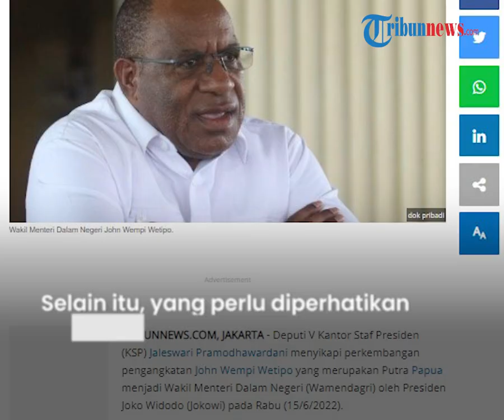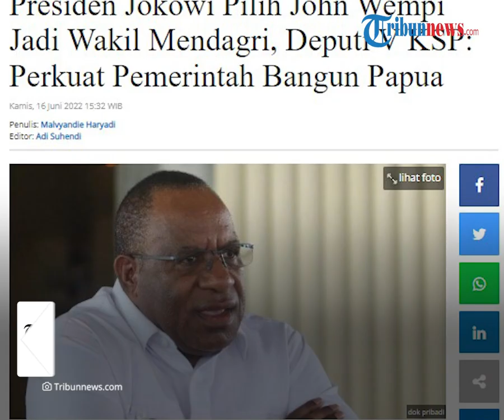John Wempi Wetipo Ditunjuk Jokowi Jadi Wakil Mendagri, Deputi V KSP: Presiden Paham soal Tanah Papua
TRIBUN-VIDEO.COM - Presiden Joko Widodo telah melantik John Wempi Wetipo menjadi Wakil Menteri Dalam Negeri (Wamendagri) dalam reshuffle kabinet pada Rabu (15/6/2022).

Deputi V Kantor Staf Presiden (KSP) Jaleswari Pramodhawardani menyebut, pengangkatan John Wempi yang merupakan Putra Papua akan memperkuat kinerja pemerintah.

Dikutip dari Tribunnews.com, Jaleswari Pramodhawardani menyebut kehadiran John Wempi akan memperkuat kinerja pemerintah untuk menjalankan visi pembangunan kesejahteraan di Tanah Papua.